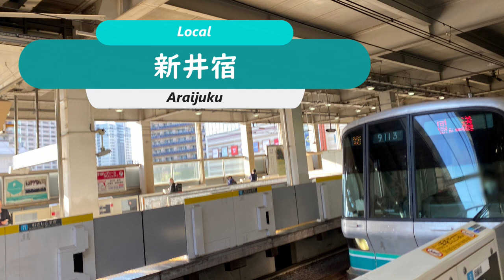営団９０００系（武蔵小杉→浦和美園）【全区間走行音】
営団９０００系、武蔵小杉始発各駅停車浦和美園行きです。朝の東急目黒線、東京メトロ南北線の旅をお楽しみ下さい。車内環境は良好です。（２０２３年４月録音）｛車両：９２１３｝
This is an Eidan Series 9000 train bound for Urawa Misono, departing from Musashikosugi. Please enjoy your morning trip on the Tokyu Meguro Line and the Tokyo Metro Namboku Line. The environment inside the train is excellent.